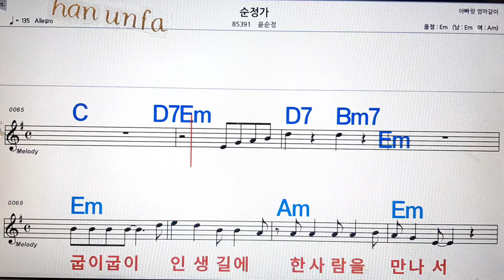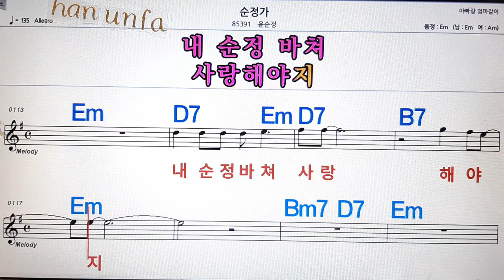순정가/윤순정💋노래방, 통기타 , 코드 큰악보, 가라오케, 반주💖Karaoke, Sheet Music, Chord, MR